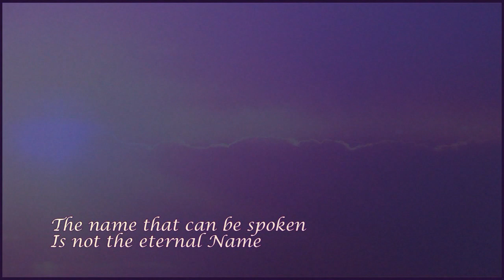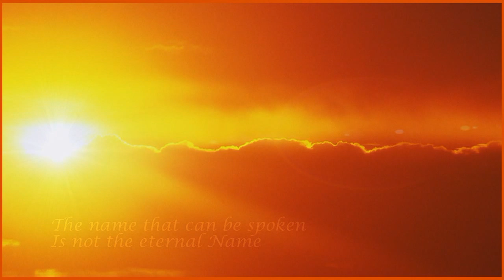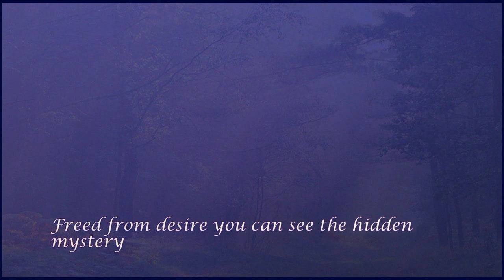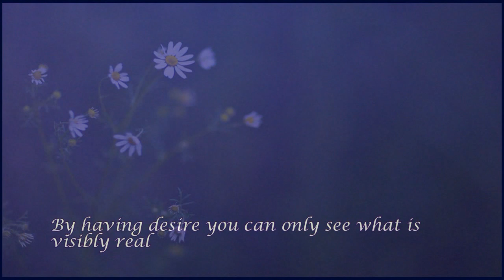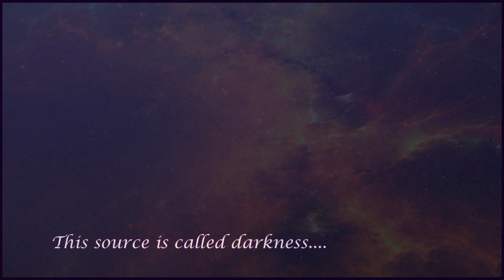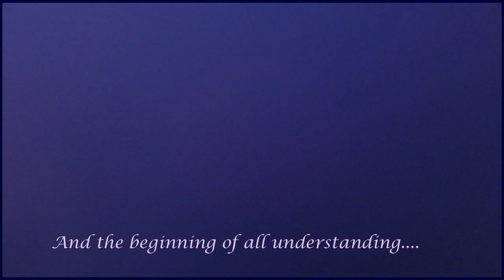Spiritual Poetry: Tao Te Ching, Lao Tzu ~ chapter 1 (Meditation about Tao)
Music: "Conscious Release" (healing music, binaural beats and solfeggio, composed by Jandy)

Lao Tzu, (Lao-Tsu, Laotze, Lao Zi, Laocius, and other variations), was a mystic philosopher of ancient China, and best known as the author of the Tao Te Ching. His association with the Tao Te Ching has led him to be traditionally considered the founder of Taoism (also spelled "Daoism"). He is also revered as a deity in most religious forms of the Taoist religion, which often refers to Laozi as Taishang Laojun, or "One of the Three Pure Ones". Laozi translated literally from Chinese means "old master" or "old one", and is generally considered honorific.
According to Chinese tradition, Laozi lived in the 6th century BC: 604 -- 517 BC.

Historians variously contend that Laozi is a synthesis of multiple historical figures, that he is a mythical figure, or that he actually lived in the 4th century BC, concurrent with the Hundred Schools of Thought and Warring States Period.
There are several translations of the Tao Te Ching. I chose J. H. McDonald's translation (1996).

Chapter 1:

The tao that can be described
is not the eternal Tao.
The name that can be spoken
is not the eternal Name.

The nameless is the boundary of Heaven and Earth.
The named is the mother of creation.

Freed from desire, you can see the hidden mystery.
By having desire, you can only see what is visibly real.

Yet mystery and reality
emerge from the same source.
This source is called darkness.

Darkness born from darkness.
The beginning of all understanding.

More uploads with chapters from the Tao Te Ching will follow.